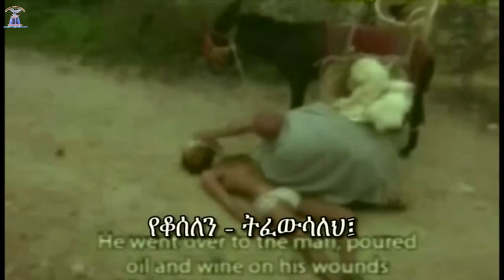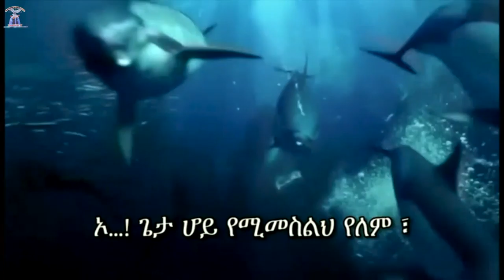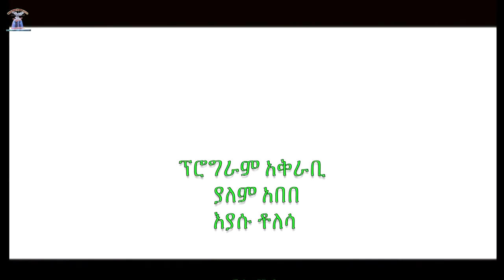የህይወት ምንጭ ቲቪ አገልግሎት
ከወንድም መስፍን አበበ ጋር የተደረገ ቃል ምልልስ
    ክፍል አንድ